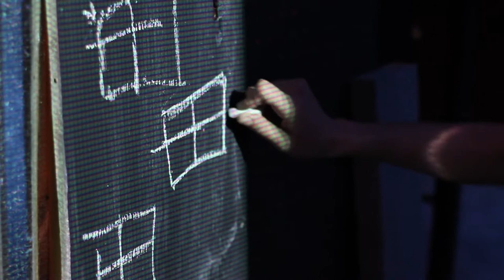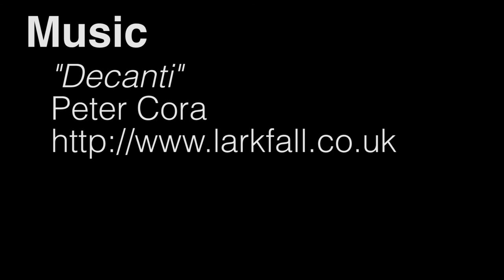Media Installations | Sparrow Song Projection Mapping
Peter Cora
Decani

SparrowSong is an interactive, installation-based theatrical experience, aimed at audiences of all ages.

Upon entering, the audience discovers a special place, inhabited by a lonely girl. Her world is private but we can peek in on it. She invites a lost bird into her world. Somehow, though the girl begins to love the bird, the bird cannot survive in the girl's ramshackle construction and the girl is faced with a decision between her own need for companionship and the bird's need for survival. At its core, SparrowSong is a simple story about a girl, in a magically-realistic world of her own invention, hoping for friendship and struggling to connect with another lost being. Part art exhibit, part performance, SparrowSong, however, is more than a story or a play. It is an experiment.

SparrowSong is an interactive, installation-based theatrical experience, aimed at audiences of all ages. Co-creators Megan Flod Johnson, Daniel Fine, and Julie Rada have developed a rich environment in which the audience is empowered to design their own personal version of the story. In intervals, SparrowSong "shows" will consist of small groups of audience members passing through several semi-enclosed rooms full of interactive experiences in which they have the opportunity to interact with digital, analog, and tactile environments as well as encounter the performance, the live event between the girl, played by Rada, and the digital bird.

The first performances beginning on January 31st, 2013, co-produced by the student-run Binary Theatre at Arizona State University, will be the first incarnation of this experiment. Flod Johnson, Fine, and Rada have been exploring this experimental approach and developing this project for a year, and are ready to share it with the public. The ultimate goal of the project, expected in April 2013, is to bring SparrowSong to public spaces in downtown Phoenix and to incorporate the existing cityscape architecture into the design of the piece, in order to ultimately encourage discourse about isolation, urbanization, loss of habitat, and the possibilities of co-existence with the natural world.